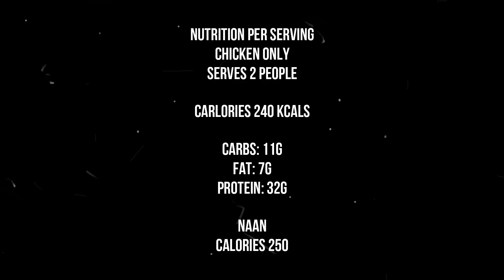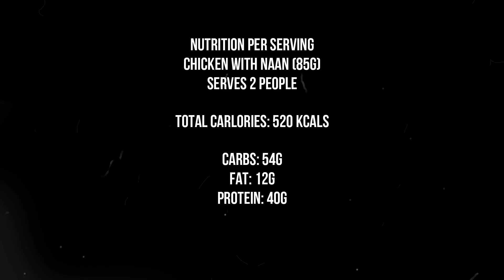CHICKEN WITH A TWIST (Chicken Leftovers)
Couldn’t decide on the name for the title, love creating inventive dishes. Now I was contemplating between the title above or ‘The Last Of The Chicken’. Needs to correlate with my dramatic theme music. Lol

Wondering what to do with your leftover chicken?
Take a ‘dramatic’ twist to your leftover chicken. This is a simple dish, that will tantalise your taste buds, better yet it’s tastiest, tangiest, most tempting dish and soo simple to make. Weather it’s brown or white meat, cooked chicken breast or leftover legs, there are great things you can do with leftover meat.
This simple recipe is easy and delicious, you will save time, money and cut down on waste. Well this video will help you creatively use up your leftovers, next time you find yourself with some extra chicken, make great family dinner. SO EASY!

Love using Encona sauce, alternative which I use quite often is Sweet Chilli Sauce.

Macros at the end of the video 😉